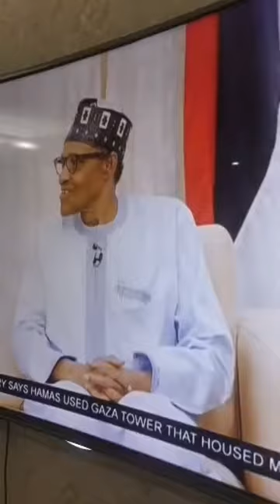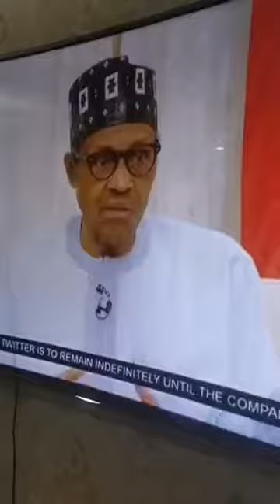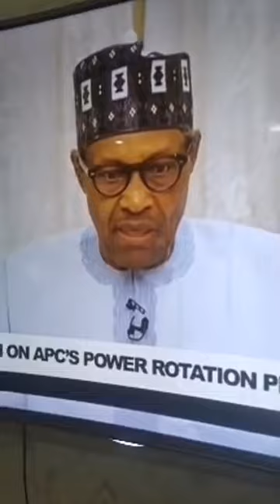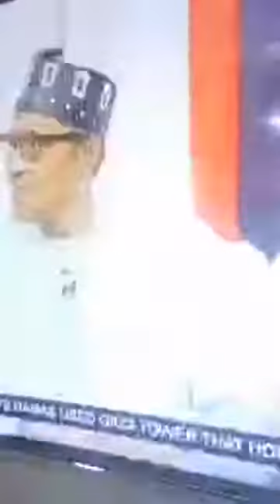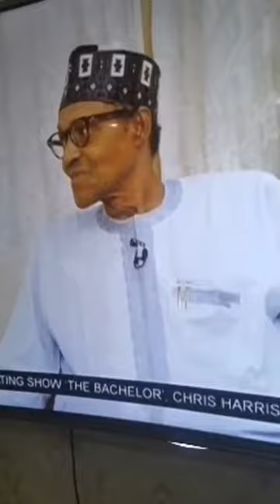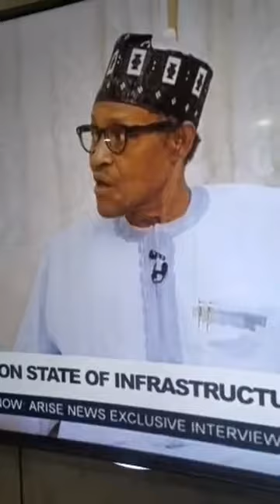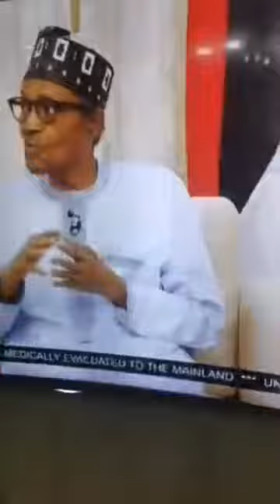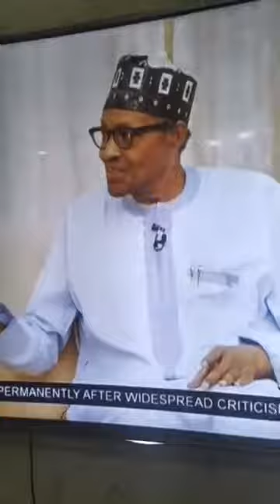Buhari blames Nigerian youths for unemployment, Insecurity, declares his plans for 2023